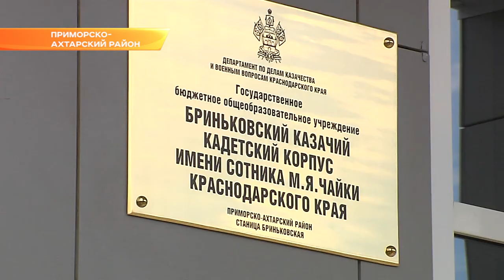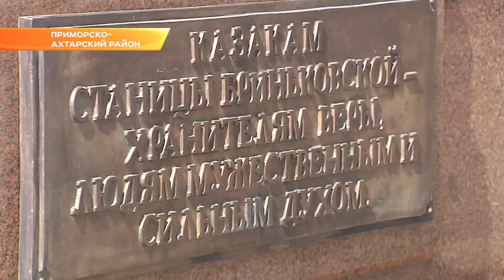Здание Казачьего кадетского корпуса открыли после реконструкции. Новости Эфкате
На торжественную церемонию в станицу Бриньковскую приехали генеральный прокурор России Юрий Чайка, вице-премьер страны Алексей Гордеев, Первый заместитель министра обороны РФ Руслан Цаликов, замгенпрокурора страны Андрей Кикоть, а так же прокурор Краснодарского края Сергей Табельский и глава Кубани Вениамин Кондратьев.

По словам генпрокурора, казачий кадетский корпус, который носит имя деда Юрия Чайки, сочетает в себе высокотехнологичность и приверженность традициям.